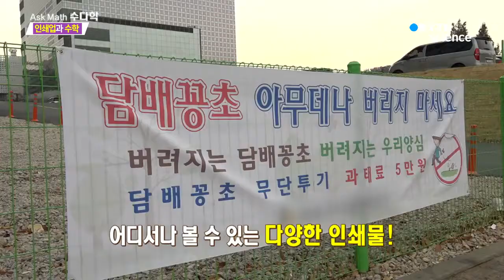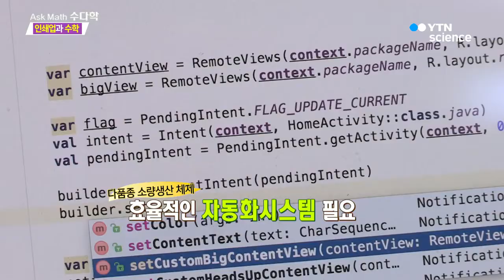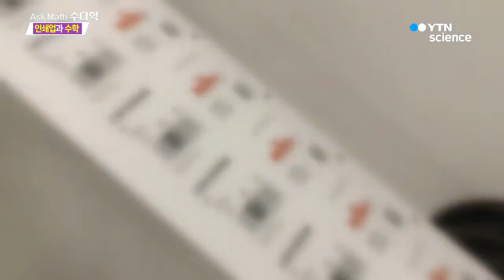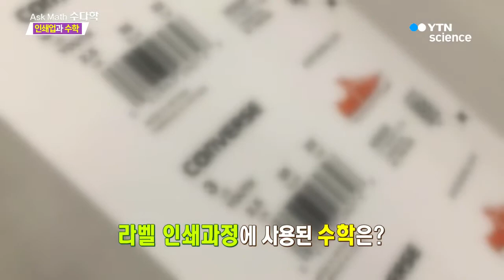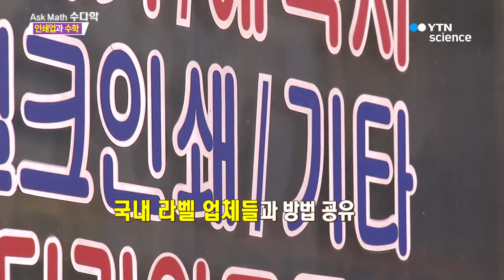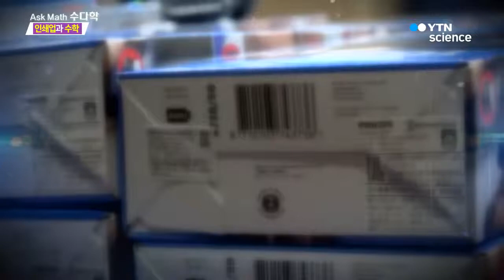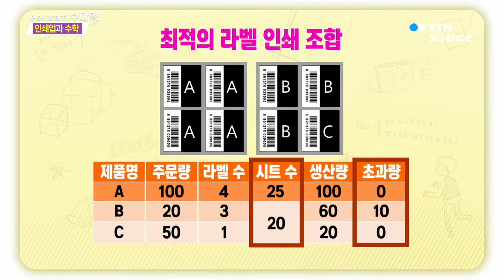수다학 - 인쇄업과 수학